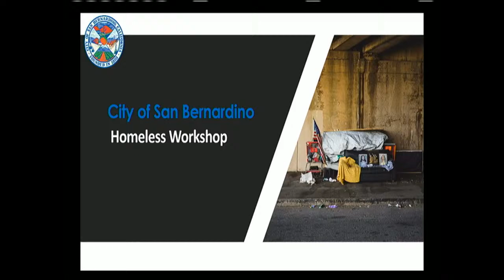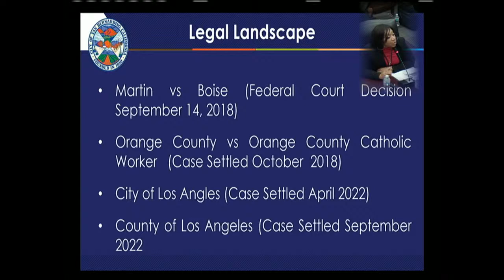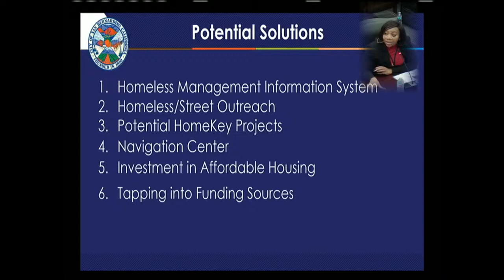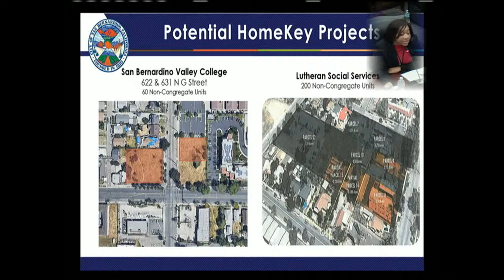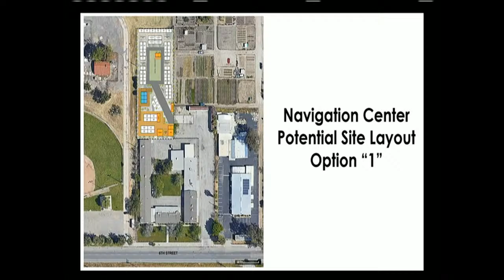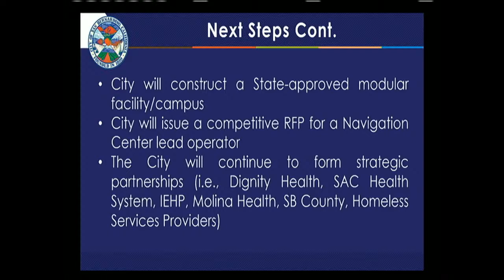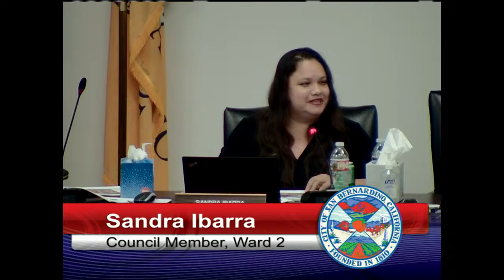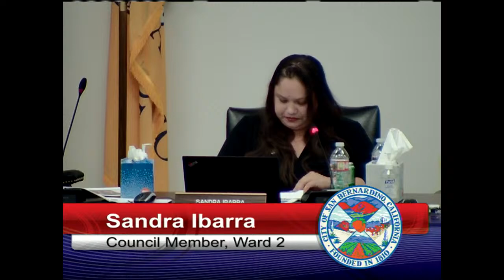Special Meeting of the Mayor and City Council - Homeless Workshop 10-27-2022